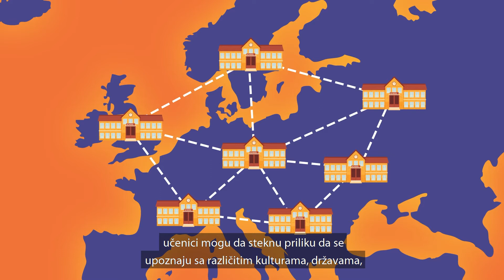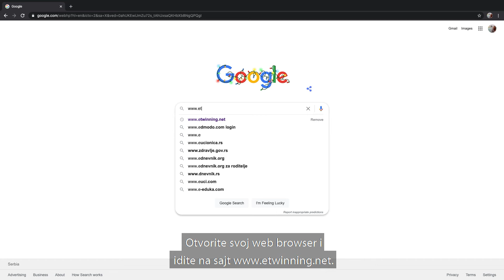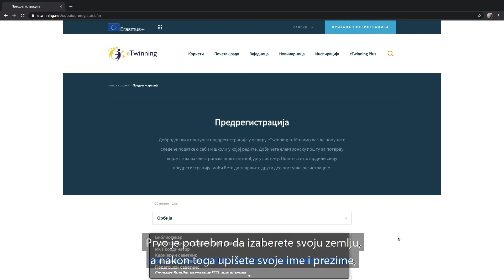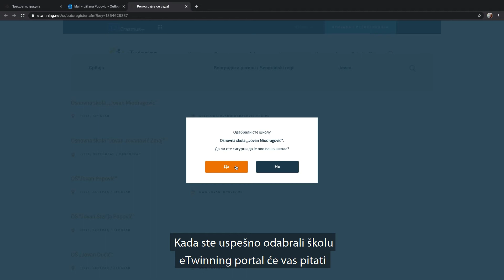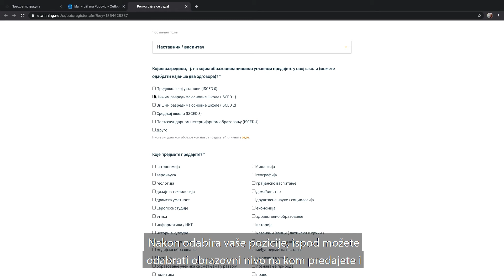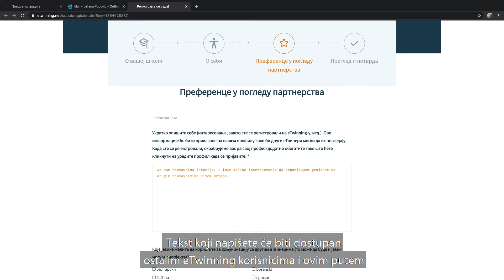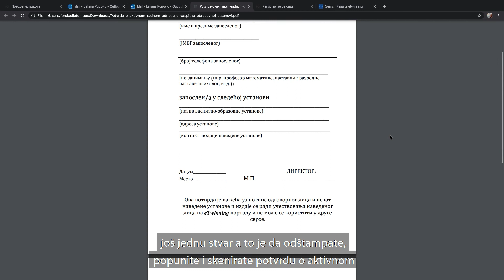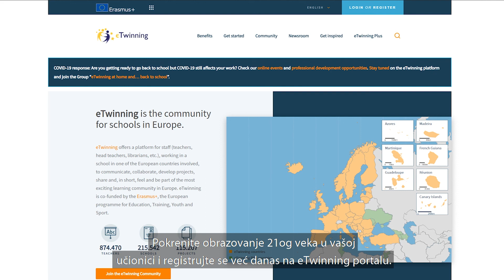eTwinning portal - registracija i validacija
Dragi budući eTwinning korisnici,

Da li ste hteli da se registrujete na eTwinning portal ali niste bili sigurni kako to da uradite?
Napravili smo jedno zgodno rešenje za sve vas!

Ispred vas se nalazi video koji će vam detaljno prikazati sve korake kompletne registracije i validacije i koji će vam pomoći da napravite vaš profil na eTwinning portalu.

Video će pokriti sve delove – predregistraciju, registraciju, i validaciju. Tako da, smestite se udobno i ispratite korake prikazane na videu.

Video se sastoji od nekoliko delova:
1. Uvod – 0:00
2. Činioci potpune registracije – 1:15
3. Kako pristupiti registraciji – 1:24
4. Predregistracija – 1:50
5. Registracija – 2:49
6. Validacija – 6:08

Ukoliko budete imali još neko pitanje u vezi ove teme, ali i bilo koje druge u vezi sa eTwinning portalom, budite slobodni da pozovete kontakt telefon Fondacije Tempus ili da napišete mejl na .